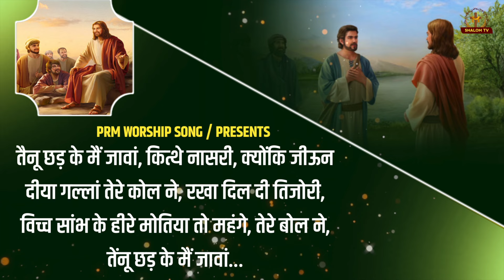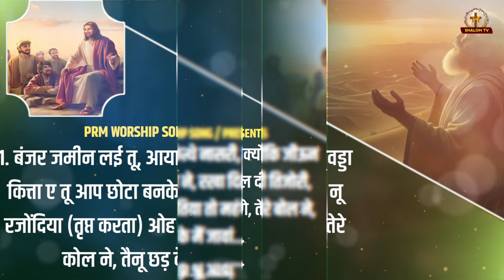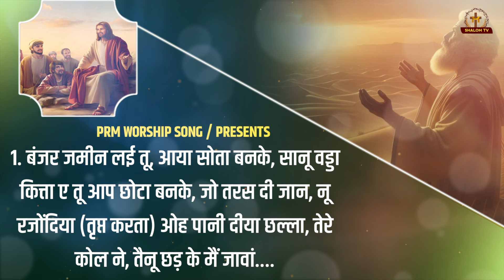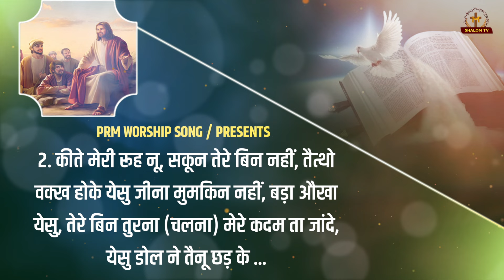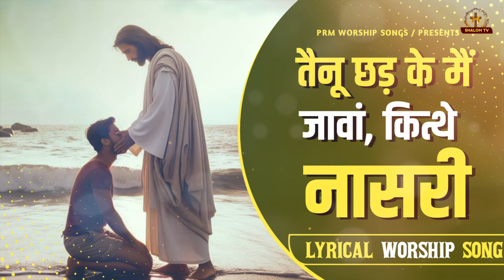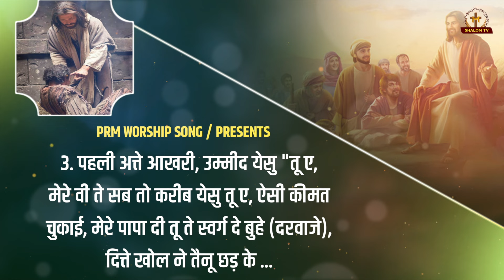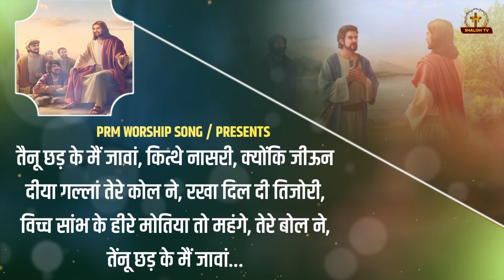Tenu Chhad Ke Mai Javan Kithe Nasri New Lyrical Worship Song of@RamsewakMinistries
तैनू छड़ के मैं जावां, कित्थे नासरी | Tenu Chad Ke Main Java Kithe Nasri New Worship Song of PASTOR RAMSEWAK MINISTRIES || PRM WORSHIP SONGS

Tenu Sadke Main Jawan Kithe Nasri | तैनू छड़ के मैं जावां, कित्थे नासरी New Lyrical Worship Song of PASTOR RAMSEWAK MINISTRIES || PRM WORSHIP SONGS

{ तैनू छड़ के मैं जावां, कित्थे नासरी }

तैनू छड़ के मैं जावां, कित्थे नासरी, क्योंकि जीऊन दीया गल्लां तेरे कोल ने, रखा दिल दी तिजोरी, विच्च सांभ के हीरे मोतिया तो महंगे, तेरे बोल ने, तेंनू छड़ के मैं जावां..

1. बंजर जमीन लई तू, आया सोता बनके, सानू वड्डा कित्ता ए तू आप छोटा बनके, जो तरस दी जान, नू रजोंदिया (तृप्त करता) ओह पानी दीया छल्ला, तेरे कोल ने, तैंनू छड़ के मैं जावां..
2. कीते मेरी रूह नू, सकून तेरे बिन नहीं, तैत्थो वक्ख होके येसु जीना मुमकिन नहीं, बड़ा औखा येसु, तेरे बिन तुरना (चलना) मेरे कदम ता जांदे, येसु डोल ने तैंनू छड़ के ...
3. पहली अत्ते आखरी, उम्मीद येसु तू ए, मेरे वी ते सब तो करीब येसु तू ए, ऐसी कीमत चुकाई, मेरे पापा दी तू ते स्वर्ग दे बुहे (दरवाजे), दित्ते खोल ने तैंनू छड़ के ...

tenu chhad ke mai javan kithe nasri ankur narula,tenu chhad ke mai java kithe nasri masih song,tenu shadke main java kithe nasri lyrics